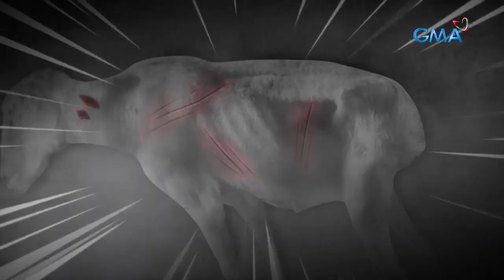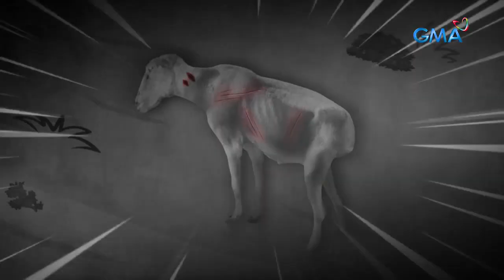AHA!: 'Chupacabra', totoo nga ba?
Aired (October 24, 2021): Totoo nga ba ang pinaniniwalaang mabangis na halimaw na ‘chupacabra’? Alamin sa nakakikilabot na kuwentong hatid ni Paul Salas!